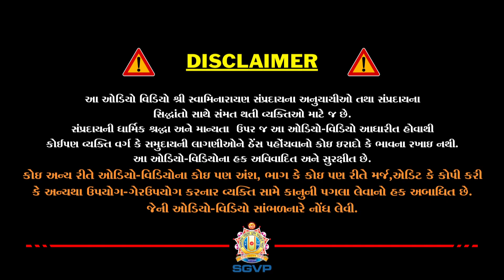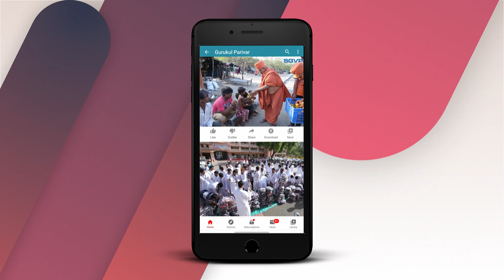બ્રહ્મવિદ્યા 060 | Brahmavidya ||22-5-2020 || H H Sadguru Shree Madhavpriyadasji Swami